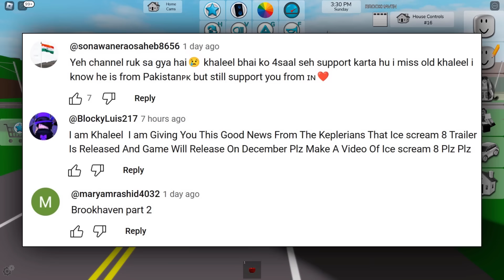Motu PAPA Bann Gaya 😂😂 BROOKHAVEN RP In Roblox | Khaleel and Motu Gameplay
I am Khaleel Present : Brookhaven RP Story Episode 2 Hindi Short Film Story Gaming Commentary In Hindi Urdu Audio.
Brookhaven is a role-playing experience with different buildings and locations that would be found in a town, including a store, church, school and playground. Brookhaven features a large set of roleplaying tools, vehicles, and homes. Brookhaven is known for its simplistic gameplay. It features no in-game currency, additional items and features only being purchasable with Robux. It is the most popular game on Roblox.

roblox brookhaven 🏡rp hindi story film
brookhaven new premium house secrets 2023
roblox Indian Pakistani brookhaven story with voice in Hindi urdu
brookhaven rp story time Hospital Police Accident Emotional
brookhaven rp roblox
brookhaven rp story part 2
how to play brookhaven rp
brookhaven rp secrets
brookhaven rp codes for clothes
brookhaven rp in hindi
brookhaven rp Story Film Movie in hindi Urdu
brookhaven rp secrets in the new update
brookhaven rp in roblox bad girl code